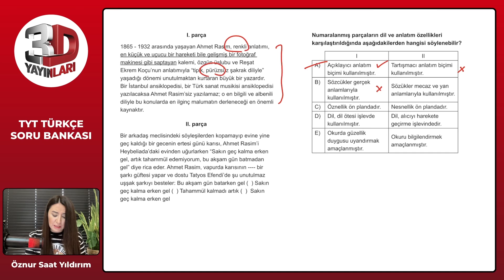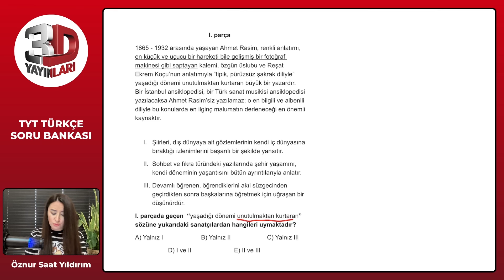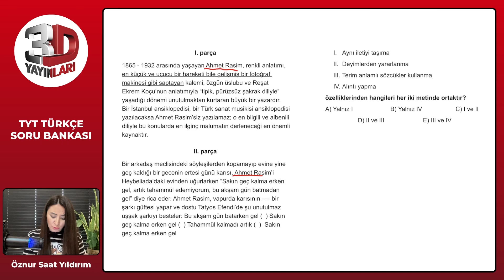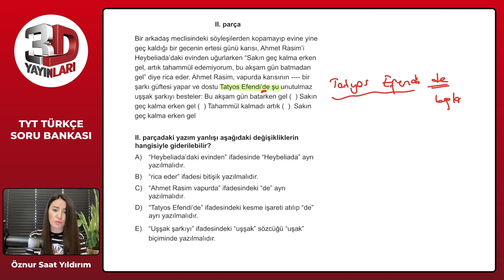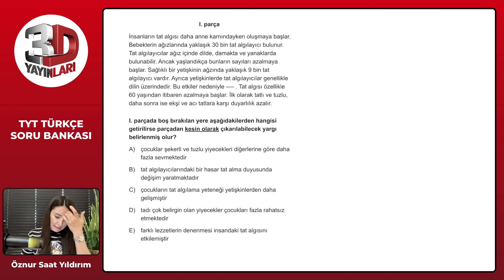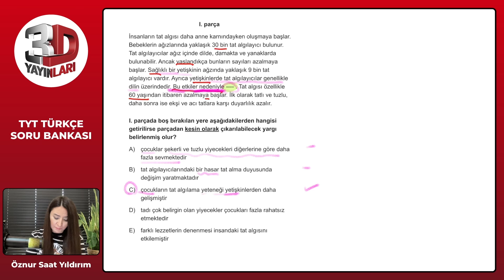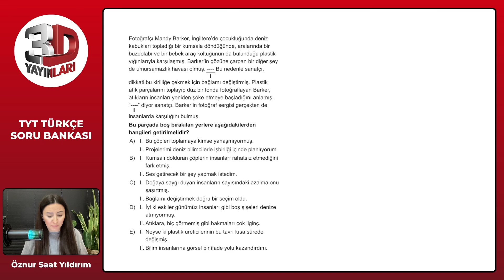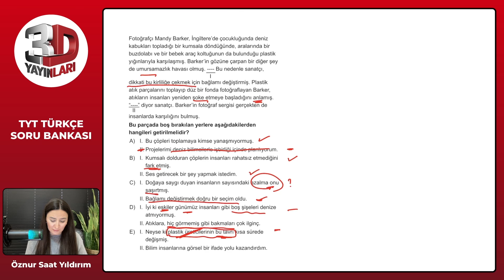TYT 3D Türkçe Soru Bankası Bölüm 04 Test 02 Soru Çözümleri | Öznur Saat Yıldırım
TYT 3D Türkçe Soru Bankası - Öznur Saat Yıldırım Bölüm 04 Test 02 Soru Çözümleri

🎞 Soru Listesi
▶ 00:00:00 Bölüm
▶ 00:00:00 Soru 1
▶ 00:02:33 Soru 2
▶ 00:03:33 Soru 3
▶ 00:05:16 Soru 4
▶ 00:06:18 Soru 5
▶ 00:07:03 Soru 6
▶ 00:08:34 Soru 7
▶ 00:09:24 Soru 8
▶ 00:12:35 Soru 9
▶ 00:15:18 Soru 10
▶ 00:16:50 Soru 11
▶ 00:18:07 Soru 12